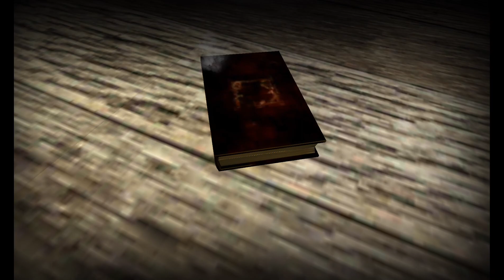Slendrina X update V1.0.4 Full gameplay